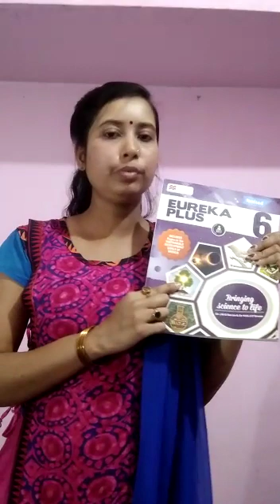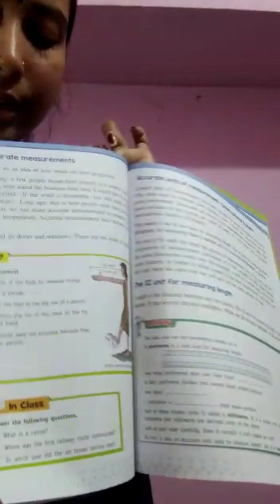Std-VI, SCIENCE, INTRODUCTION, 10/04/20